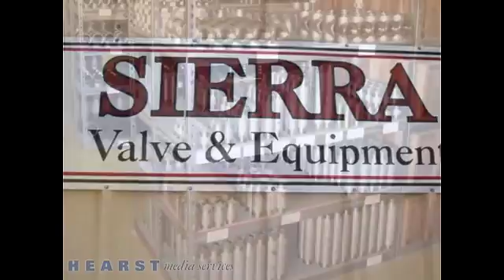Sierra Valve & Equipment Midland TX 79710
Midland Largest Valve & Fitting Supplier